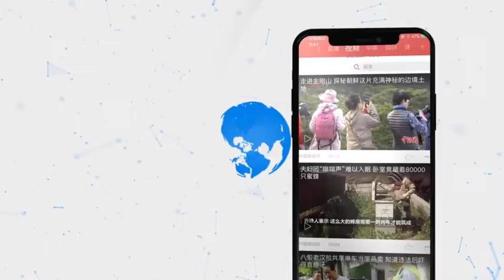潘基文对中国青年说：要放眼看世界 心存抱负、激情与同情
近日，联合国前秘书长潘基文在北京接受中新社记者专访时表示，即将过去的2019年是中华人民共和国成立70周年。在过去的70年里，特别是改革开放的40年间，中国通过自身的发展和成就，赢得了世界的认可和尊重。